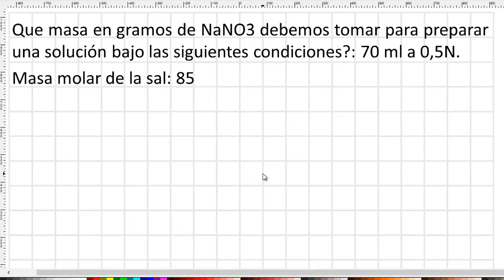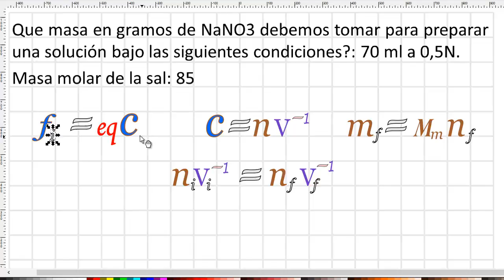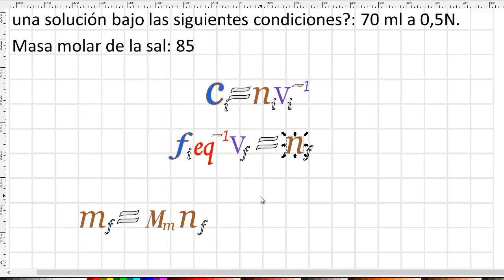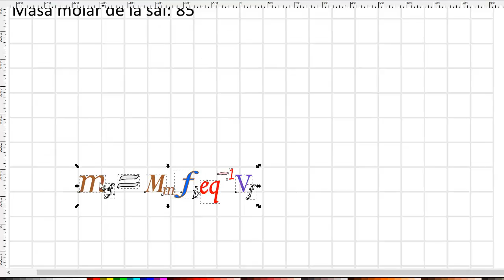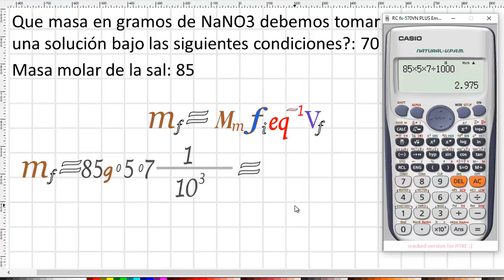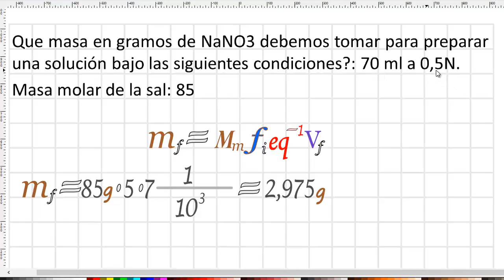Problemas de disoluciones y estequimetría, masa a partir de la normalidad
Que masa en gramos de NaNO3 debemos tomar para preparar una solución bajo las siguientes condiciones?: 70 ml a 0,5N.
Masa molar de la sal: 85